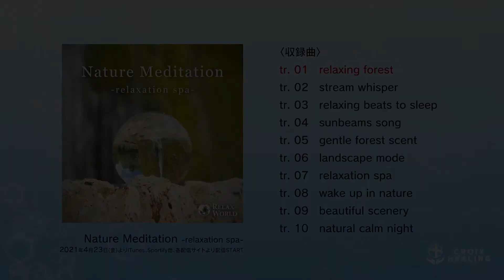アルバム「Nature Meditation -relaxation spa-」ダイジェスト試聴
「Nature Meditation -relaxation spa-」
水辺や森の中で、ゆっくりとくつろいでいるかのような雰囲気をさせてくれる音楽です。瞑想やリラックスタイムにぜひご活用ください。
It's music that makes you feel like you're relaxing in the water or in the woods. Please use it for meditation and relaxing time.

アーティスト：RELAX WORLD
配信日：2021年4月23日(金)
レーベル：CROIX HEALING